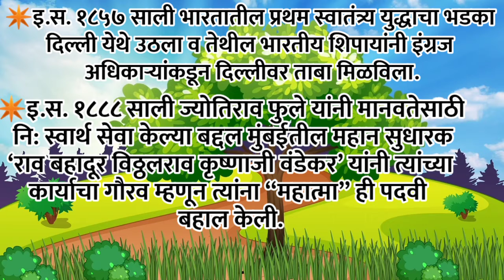आजचा सुविचार आणि दिनविशेष ।। Good Thought And This Day In History.11 May